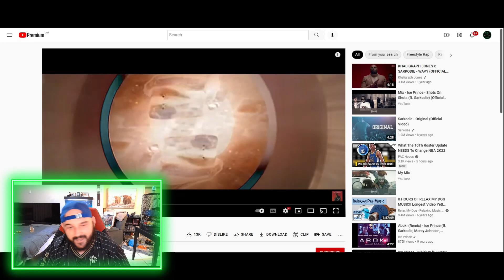Ice Prince - Shots On Shots (ft. Sarkodie) (Official Video) [AUSSIE REACTS]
G'day guys and welcome back to @AdosTheGreat YouTube channel.

In today's video we check out the @ICEPRINCETV track featuring @OfficialSarkodie called Shots On Shots!

Give me more from Ice Prince and Sarkodie!